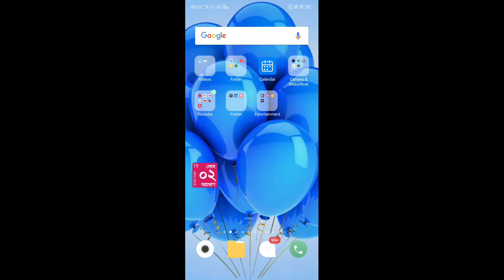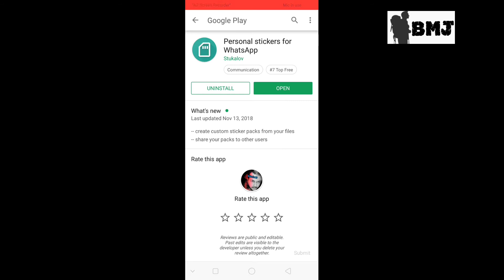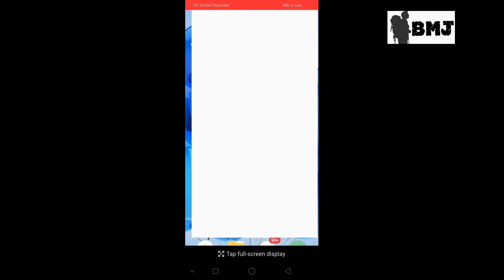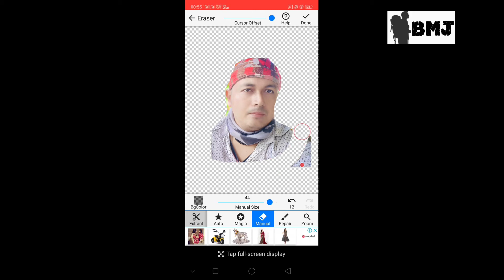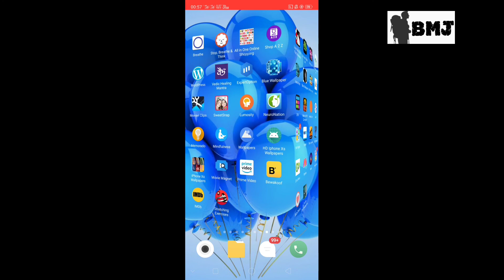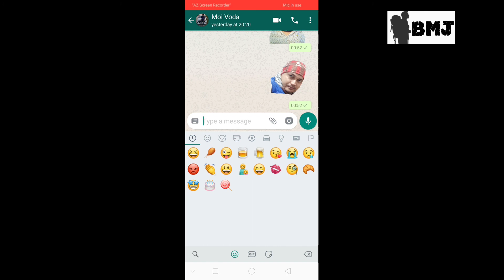Send your photo stickers in whatssup by baikuntha mj